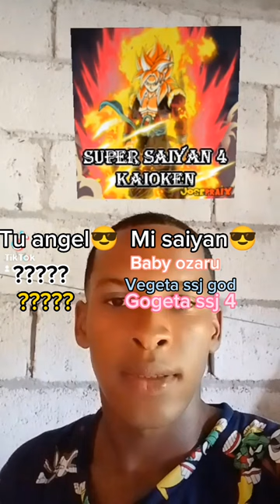😎2 angeles vs 9 saiyan🐉Dragon ball z,😱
😱2 angeles vs 9 saiyan🐉dragon ball😳dragon ball super🤯dragon ball z💥